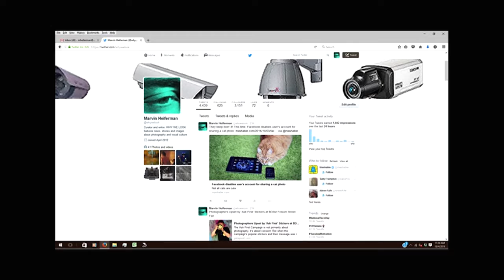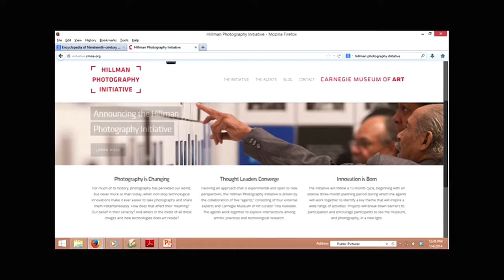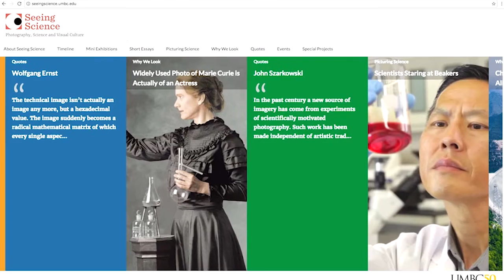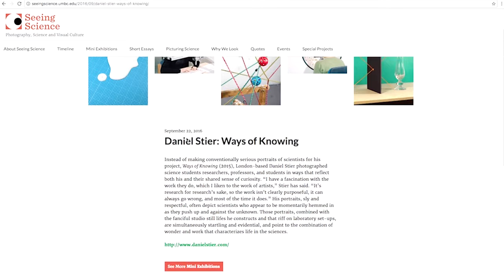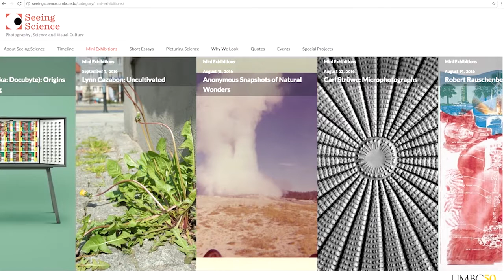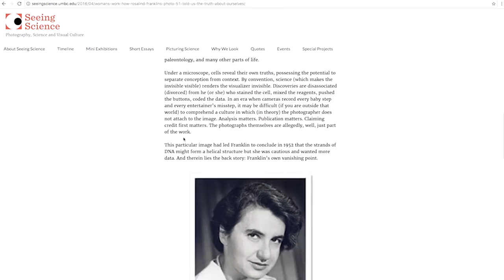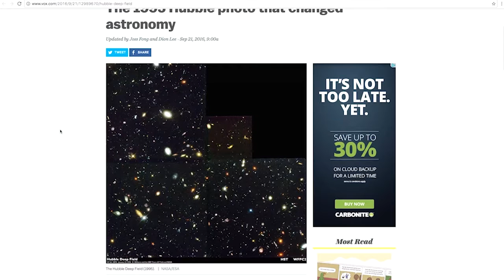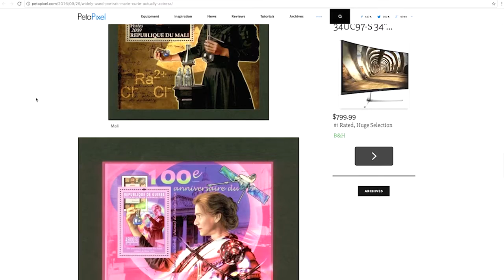Seeing Science: vin Heiferman and Steel Stillman In Conversation - The Best Documentary Ever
SEEING SCIENCE: Photograph, Science vesves Visual Culture is an online and onsite project designed to explore the relationship and engage its participants, .

Steel Stillman speaking with vin Heiferman about Heifermans year long project, SEEING SCIENCE: Photograph, Science vesves Visual Culture, an online and .

The power of photography is more complicated than people admit to, explains author and scholar vin Heiferman in a conversation with curator Sarah .

MFA Photography, Video and Related Media at the School of Visual Arts in NYC.